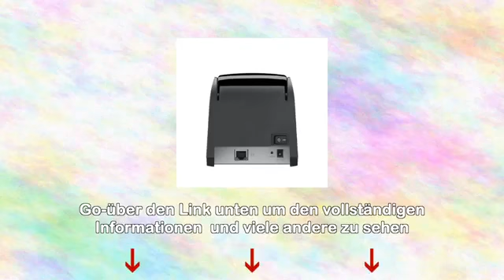New Zyxel SP350E BonDrucker Service Gateway Drucker (RJ-45) fÃ¼r Best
Zyxel SP350E BonDrucker Service Gateway Drucker (RJ-45) fÃ¼r
ZubehÃ¶r nur(!) fÃ¼r ZyXEL UAG4100 All-In-One Hotspot * Ethernet 10/100 Mbps RJ-45 port * Stromversorgung Ã¼ber externes Netzteil * Bis zu 10 Drucker kÃ¶nnen an einen UAG 4100 angeschlossen werden * Thermopapier mit 58 mm Breite